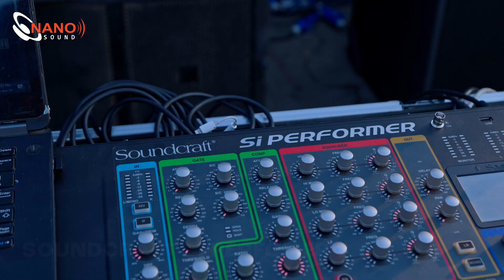អ្នកបច្ចេកទេសយើងខ្ញុំ បានរៀបចំដំឡើងប្រព័ន្ធសំឡេង ក្នុងកម្មវិធី " 𝙂𝘼𝙉𝙕𝘽𝙀𝙍𝙂 𝙎𝙐𝙋𝙀𝙍 𝙄𝘿𝙊𝙇 𝘾𝙊𝙉𝘾𝙀𝙍𝙏 "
ក្រុមហ៊ុន ណាណូសោន តែងតែផ្តល់ជូនលោកអ្នកនូវប្រព័ន្ធសំឡេងដែលមានកម្រិតស្តង់ដារ និងប្រកបដោយគុណភាពខ្ពស់ ដូចកម្មវិធី 𝙂𝘼𝙉𝙕𝘽𝙀𝙍𝙂 𝙎𝙐𝙋𝙀𝙍 𝙄𝘿𝙊𝙇 𝘾𝙊𝙉𝘾𝙀𝙍𝙏 ដែលបានប្រព្រឹត្តិទៅថ្មីៗនេះ

* ទំនាក់ទំនងទិញផលិតផល ៖
   - ណាណូសោន អាលីយ៉ង់ : ☎️ 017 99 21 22 / 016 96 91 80
   - ណាណូសោន ទួលសង្កែ : ☎️ 010/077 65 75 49 / 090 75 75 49
   - ណាណូសោន សុកហុក : ☎️ 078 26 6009 / 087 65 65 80

* ទំនាក់ទំនងជួលផលិតផល ៖ ☎️ 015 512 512 / 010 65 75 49 / 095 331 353